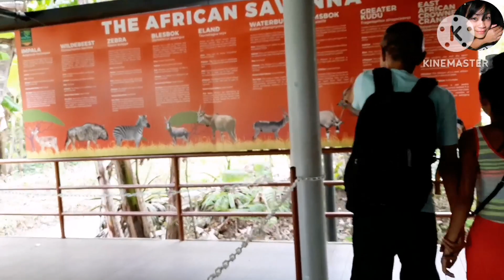CEBU SAFARI TOUR | JANUARY 31 2023